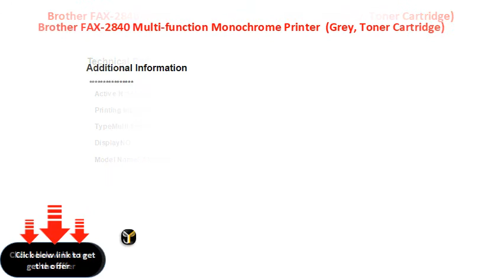Brother FAX 2840 Multi function Monochrome Printer Grey, Toner Cartridge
Laser
Output: Monochrome
USB
Cost per Page (Black): 2 Paise | Cost per Page (Color): 2 Paise